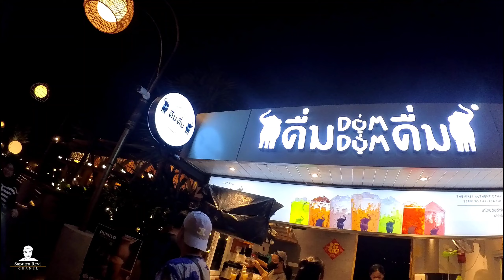Pantai Indah Kapuk wisata Baru PIK cocok buat akhir pekan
Kalian akhir pekan nya kemana, saran gw kesini aja masih sekitaran jakarta

Tepat nya di Pantai indah kapuk, di pantai Sentosa kita bisa liat sunset, atau pun nongkrong di malam hari nya